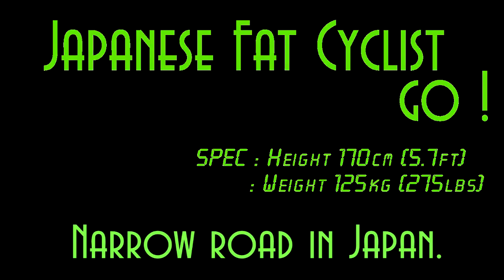Narrow road in Japan.【DSC-HX60V】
Urban bicycle in Japan,It's a narrow road.
昔はよく車が通れなくなり、壁と車の間に挟まれたな～（遠い目）